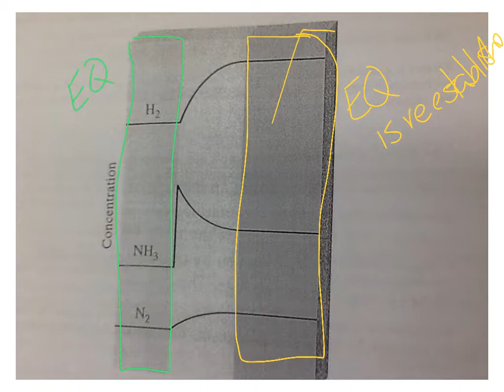Le Chatelier s Principle